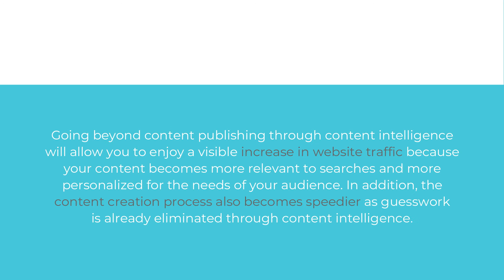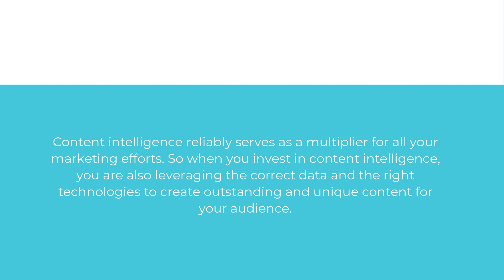Content Intelligence: What Is It and Why It Matters in 2022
Are you regularly creating and publishing content but not getting your desired results?